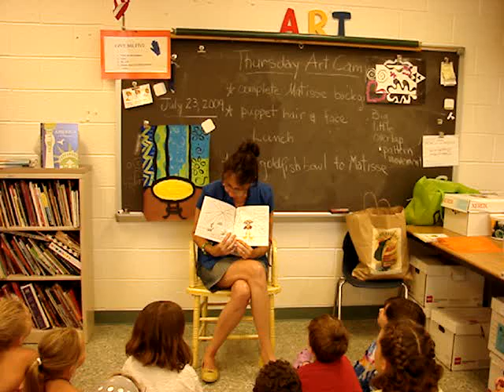We The Peepers Storytime - A Peeper in My Pocket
How to make reading aloud to children fun!  Watch Sandy Pugh, an experienced teacher and author/illustrator of We the Peeper books, read aloud to her students wtih vim, vigor and vitality.